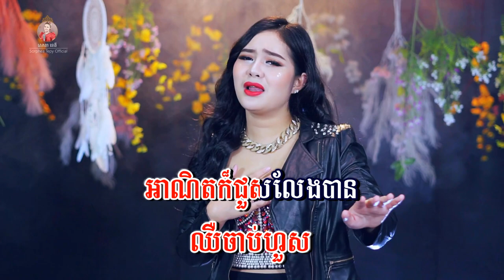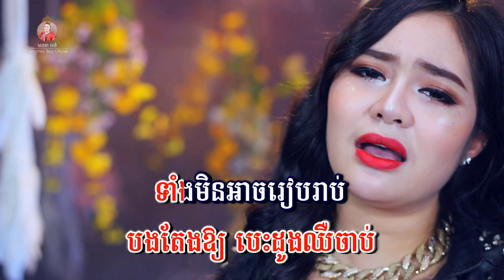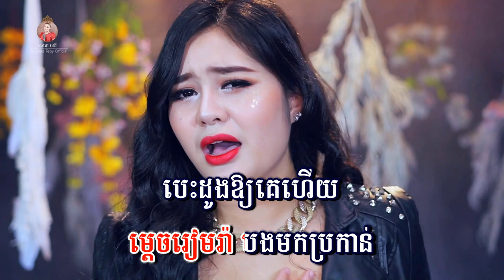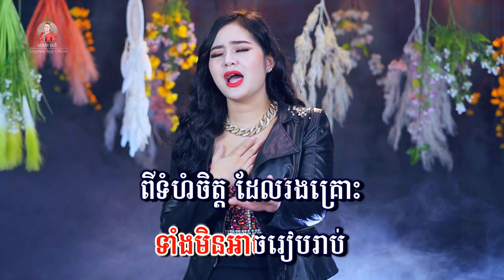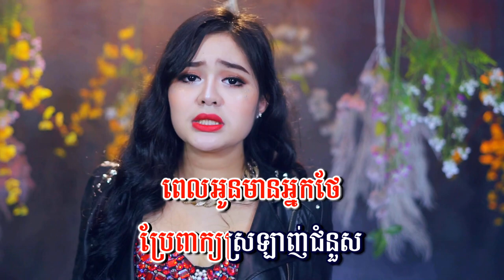អស់ឪកាសទើបនឹកឃើញអូនសំខាន់ - ភ្លេងសុទ្ធ - សោភាទេពី| video karaoke